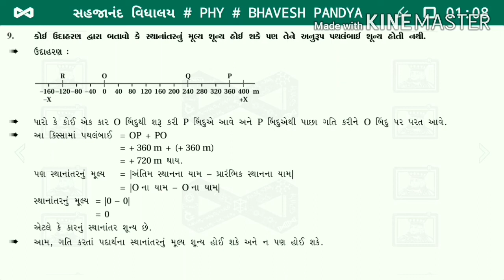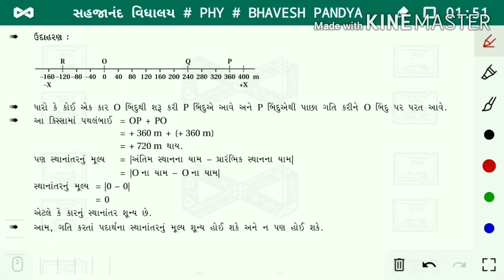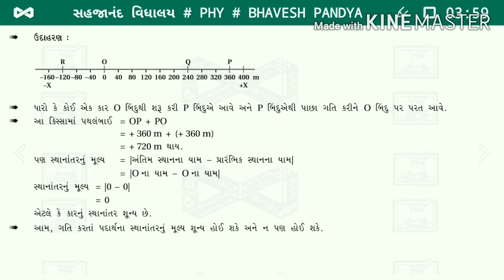PHYSICS B PANDYA Std11/CH-3/ પ્ર9